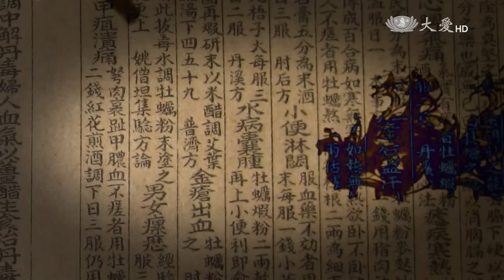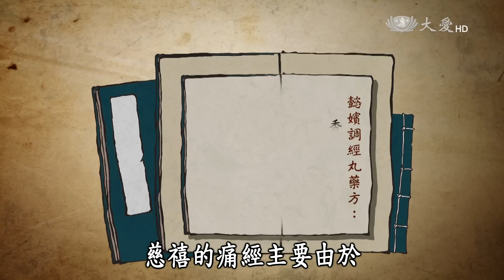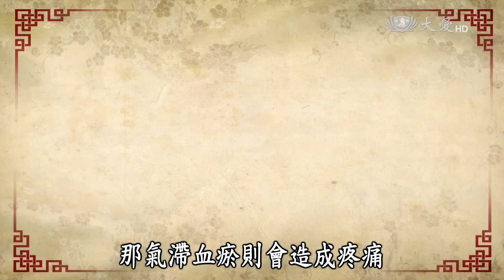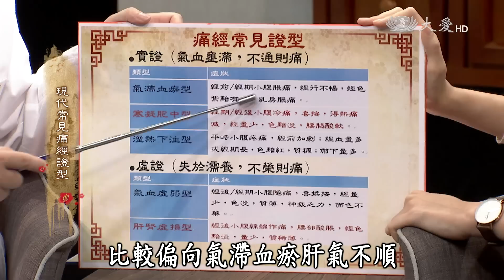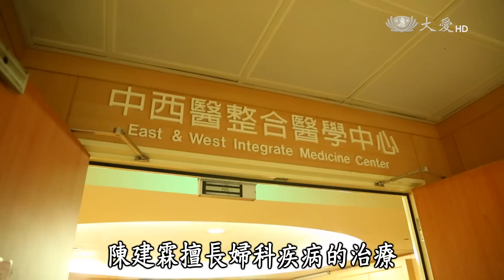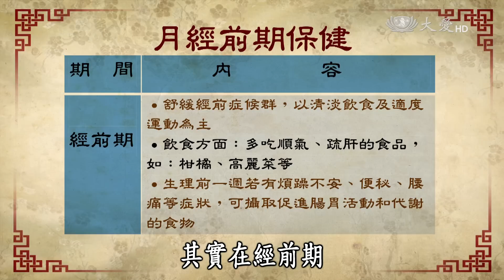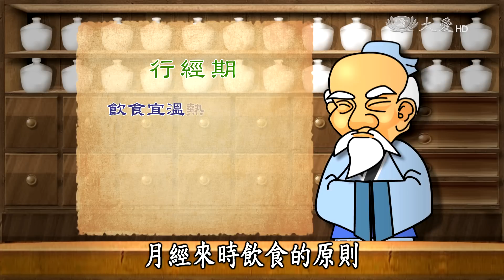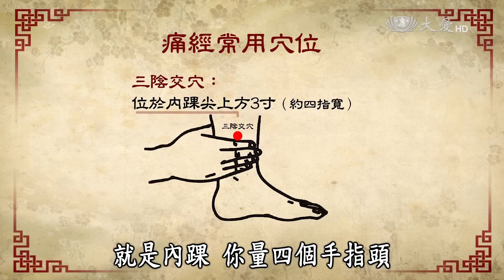【看中醫】20151128 - 痛經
痛經，是女性常見的病症之一，慈禧太后十多歲時也曾有過嚴重的痛經。談到痛經之苦，很多女性都不陌生，輕微的只是感覺悶痛，嚴重的會有頭痛、腰酸、昏厥等症狀，甚至影響工作和生活。從中醫的觀點來看，哪些體質的人容易有痛經的問題？痛經時該怎麼辦？有哪些方法可以改善呢？

大愛一臺首播：週六 08:00　重播：週五 15:00
大愛二臺首播：週日 18:30　重播：週六 11:30